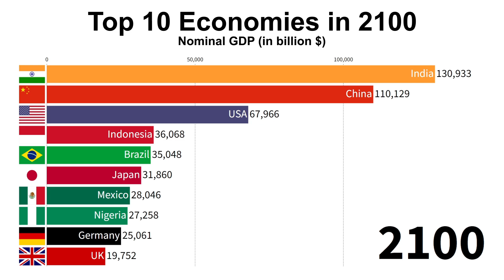Top 10 Largest Economies in 2100 (Nominal GDP)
The global economic balance is expected to change significantly between now and 2100. While much of this is well underway, the pace of change is predicted to accelerate in the next three decades. So this video is all about largest economies in 2100 or the strongest economy in 2100